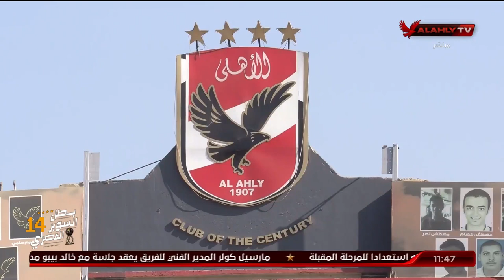جلسة تجمع مابين كولر والكابتن الخطيب .. وجاب الله يكشف تطورات اصابة رضا سليم